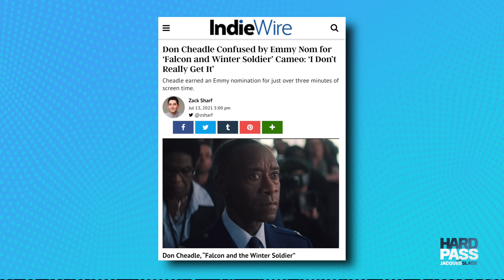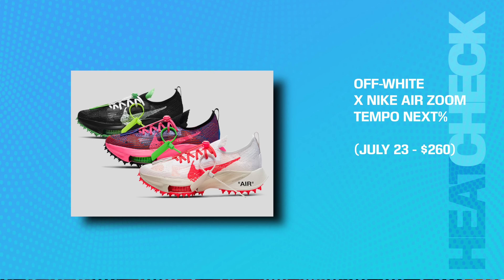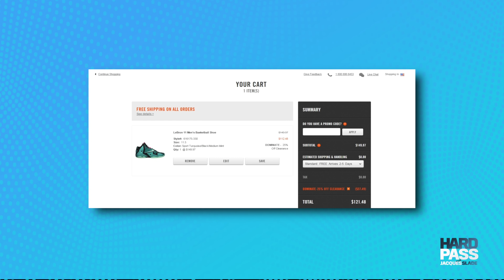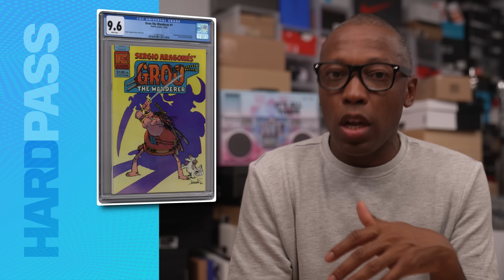IT'S TRUE! LeBron's BEST Was 10 Years AGO, A Million Dollar Issue, MJ Rocking Travis Scott and More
I guess it was true all along. Taking a look back we see that the best from LeBron was release almost 11 years ago. It's a Hypebeast dream and it was release in the form the the Nike LeBron 8 South Beach. Who knew it's return would should the truth about LeBron's line. We see that Scottie Pippen has something cooking that could be really fun and finally MJ rocking a pair so Travis Scott kicks shouldn't' be news, but that is where we are right now.
See the and more, including the best sneaker releases of the week on this new episode of Hard Pass.

0:00 - Intro - It's Really True
0:24 - Pippen Vs MJ and MJ IN Travis Scotts
4:25 - Baseball Could Be Having A Sneaker Moment

8:42 - Best Sneaker Release of the Week
12:22 - This IS NOT A RETRO
17:21 - Could Sneaker Be Worth 1.5 Million?

MY GEAR:
Main CAMERA;
2nd CAMERA;
3rd Camera;